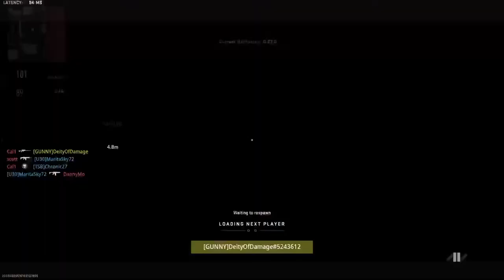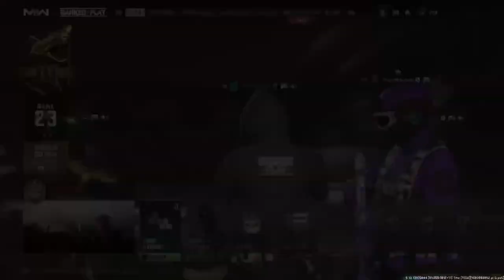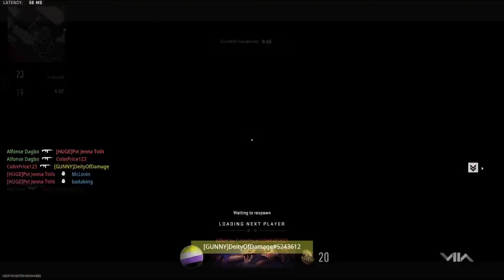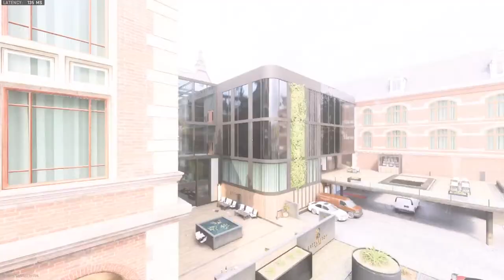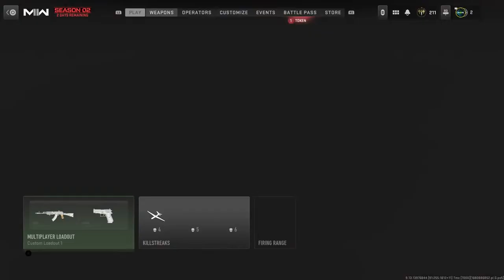Solo Challin'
CoD